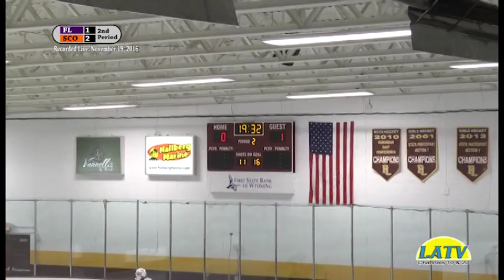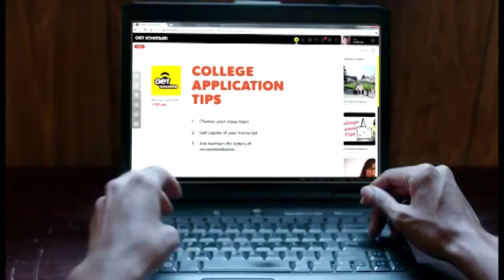FL Lakers Hockey vs. Steel County Blades 11-19-16